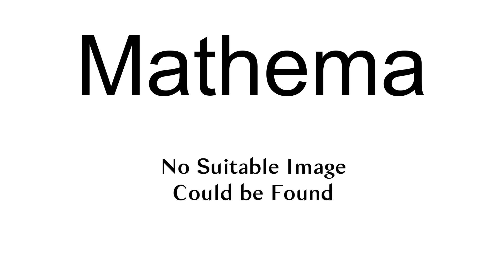Mathema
Mathema is a surname. Notable people with the surname include:

Cain Mathema (born 1947), Zimbabwean politician
Dharma Bhakta Mathema (1965–1997), Nepali freedom fighter
Koili Devi Mathema (c. 1929–2007), Nepali lyricist, singer, and composer